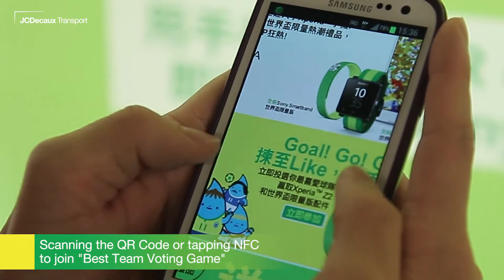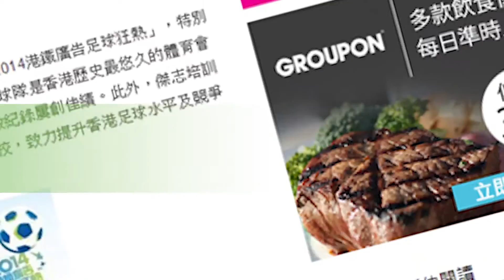JCDecaux Transport (Hong Kong): Sony Xperia Metro Soccer Station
The first Sony Mobile Sony Xperia ™ Soccer Station in MTR Advertising! Sony took over a metro station in Hong Kong in a unique domination and digital advertising campaign engaging with Soccer/Football fans through QR code, NFC and Augmented Reality games and experiential activity.